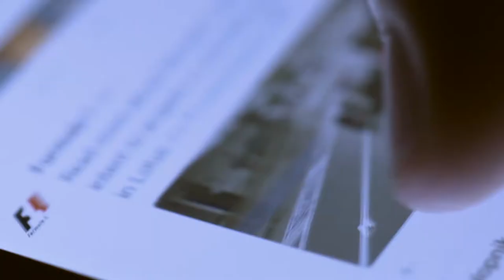NavGurukul's - 1 Minute introduction to NavGurukul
1 Minute introduction to NavGurukul

Shivam was working as a helper at a local bakery earning ₹5000 before joining NavGurukul. Shivam completed his class 12th till then. He grew up in a shelter home due to a broken relationship between his parents. Even though he was earning for 5000 INR, he aspired to do better and settle with his mother after getting a respectable job. However, his options were limited to becoming a data entry operator or if luck could help him - an accountant. Our entire higher education had no place for Shivam who wasn't one amongst the lacs or had resources to fund his education in a good private college. There are students like Shivam, who sometimes, mortgage their family property to get a degree, in a system where 93% of students graduating are considered unemployable.

They end up getting a degree but sometimes losing their land without any improvements in chances of getting a job. Some of these colleges disconnected with the reality and the current needs of the industry not only rip the student apart of the money but also their confidence and an opportunity to improve their own lives and that of their community. At the same time, employers are left with little choices and end up training the recruits themselves.

Higher education is truly seen as an instrument to help people transition into high growth careers, create jobs and a more inclusive society. We need an equitable way to promote higher education to one and all, which is impossible unless we are able to reach out to the farthest of the corner from the students of low-income communities to socially backward (students with HIV+, transgenders, differently-abled, etc.

We reimagined and deliver higher education in a format that is frugal, ensures a job and enables the student to enter on a path of deeper learning towards self-awareness and bringing further change in their own communities. We are able to train students as Software Engineers just after schools (and sometimes just after secondary school or tenth grade) with little understanding of English and Maths as Software Engineers, who can compete with students who could afford privilege and four years of college education. The student pays back once they get a job, thus ensuring that every rupee you donate is used over and over.

Started by Abhishek, an IITd Alumnus (earlier led FranklyMe which raised 2.6M$ and Zumbl which was acqui-hired) and Rishabh (self-taught Tech Entrepreneur), NavGurukul brings a fresh energy and unique approach to solving problems in the non-profit sector. NavGurukul is a unique model where there are no teachers, no exams, and students manage both the campus and their learning with very little interventions by the team.

Students learn on the go - whether it be programming or leadership skills. Other than learning coding skills students learn very important life skills and observe their own selves to understand themselves and their communities better. The program has a strong component on understanding sexual harrassment, mental health, homosexuality, and other issues which are usually ignored by our education system. The student participates in excursions in eco-construction, agriculture and teaching to connect even more strongly to their roots and take pride in using their hands.